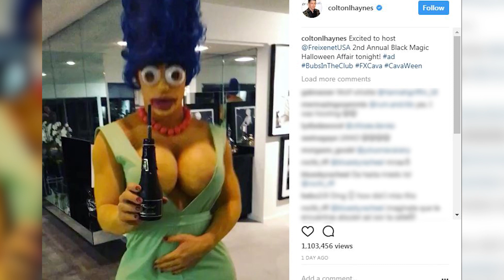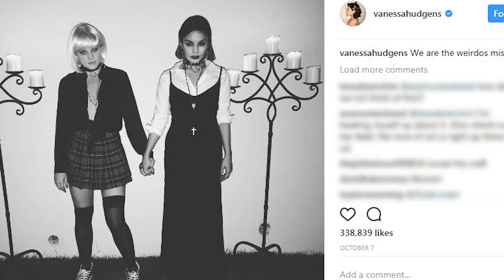7 BEST Celeb Halloween Costumes Of 2017 (So Far)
Halloween is right around the corner, and if you’re anything like me, you still have NO idea what you’re going to dress up as. (Also since it’s a Tuesday you need a costume for Friday, Saturday AND Tuesday, so get those sewing machines out, those thrift store radars on, because we are about to give you some INSPO. Here are the best 7 Celebrity Halloween. Costumes so far.

Right off the Colton Haynes has maybe won this kind of competition as a highly sexualized Marge Simpson - which was both erotic and disturbing. The American Horror Story and Teen wolf star posted some videos of his costume, and it is ...interesting.

Next up is the most adorable award - which obviously goes to Channing Tatum as a unicorn. It’s cute, committed and comfortable - What a perfect costume!

Vanessa Hudgens channelled her 90s baby-ness when she and pal GG decided to dress up as characters from the Craft with our girl  as Nancy Downs herself.

One of the most committed and convincing costumes on our list? Jason Derulo as the Night King  from Game of Thrones. He PERFORMED in this costume at the Maxim Halloween Party!

Bachelor franchise star donned a timely? Costume - dressing up as a the late playboy mogul Hugh Hefner. He even got a friend to come a long as bunny!

Model Erin Foster and a friend friend dressed up as  Melania Trump  and the president’s first wife  Ivana in a commercial, so even if this doesn’t count as a Halloween costume, we’re still including it, because it’s so dang funny. She really looks it!

And last, but not least - we’ve got our girl, Jenna Dewan as a...fairy? Sure, it was for a pre-school party, but this just goes to show ANYthing can be a costume if you want it to be.

Anyway, that’s our list here on newsfeed - what are your favorite celebrity costumes so far AND do you have yours planned already?

Let us know all of your thoughts in the comment section below and when you’re done with that click right over here to check out more of Colton’s crazy costumes over the years.

Outro: This episode was presented by Lyft. It matters how you get there. Download and ride today.